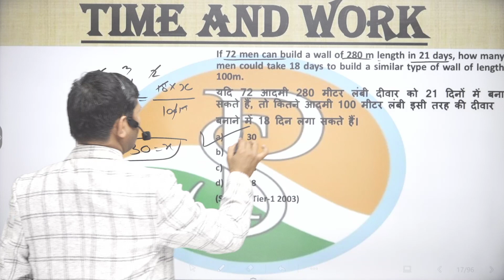If 72 men can build a wall of 280 m length in 21 days, how many men could take 18 days to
If 72 men can build a wall of 280 m length in 21 days, how many men could take 18 days to build a similar type of wall of length 100m.time and work math

6 hour work day jobs
praveshsirtime work